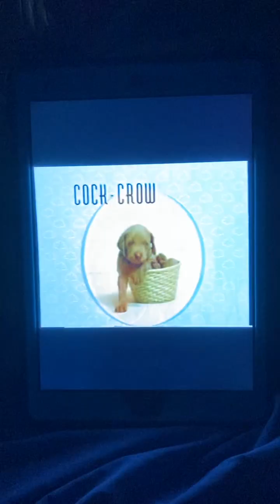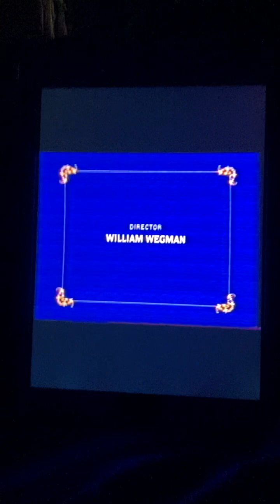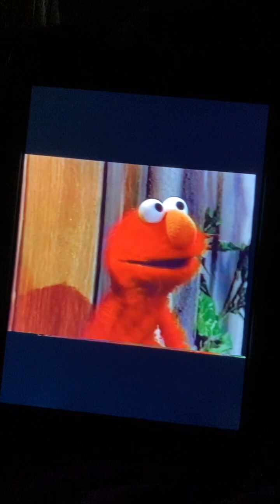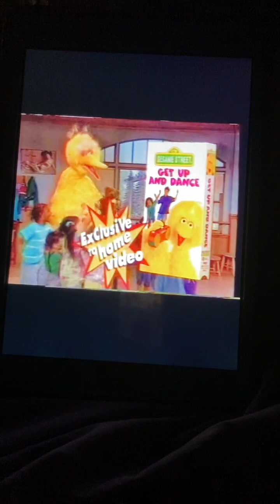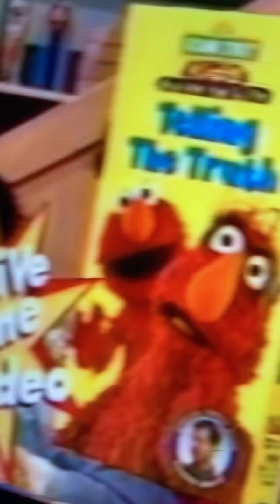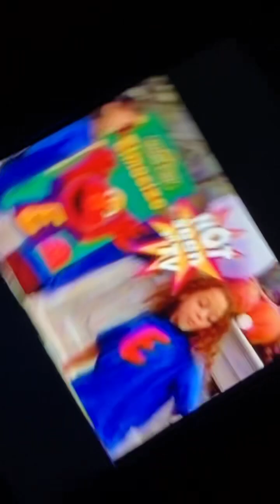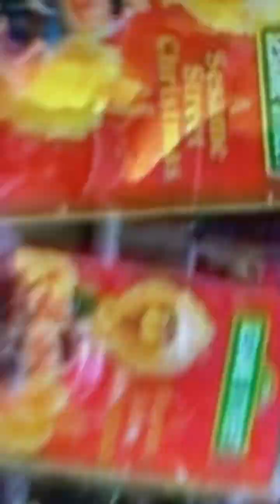Closing to Sesame Street William WEGMAN’S Mother goose 1997 VHS